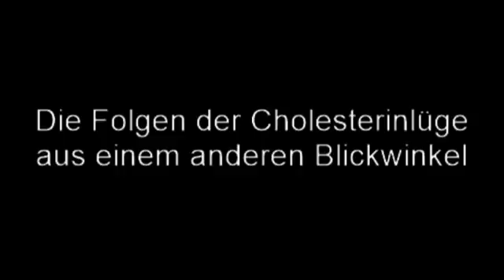Dr.Leonard Coldwell über die Cholesterinlüge – Nachwort von Dieter Broers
Dies ist ein Ausschnitt einer Aufzeichnung eines Vortrages, den Leonard Coldwell an 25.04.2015 Auf der Veranstaltung „Spirit of Health 2015“ in Kassel gehalten hat.
Den kompletten Vortrag von Leonard Coldwell kann man auf Vimeo sehen.

Der zweite Teil stammt aus einem Interview das Michael Leitner einige Jahre zuvor mit Dieter Broers abgehalten hat.

Die Cholesterinlüge ist eine der fatalsten Täuschungen der Schulmedizin.
Hunderttausende sin bereits an dieser Täuschung gestorben.

Dieser erste Link ist ein Ausschnitt aus